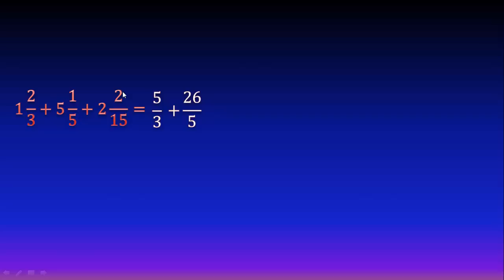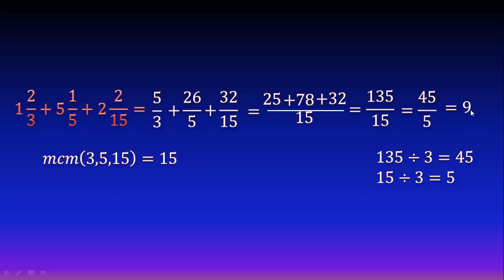Suma de 3 fracciones mixtas (Ejercicio 3)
En este video veremos cómo sumar tres fracciones mixtas, convirtiéndolas primero en impropias y haciendo uso del mínimo común múltiplo